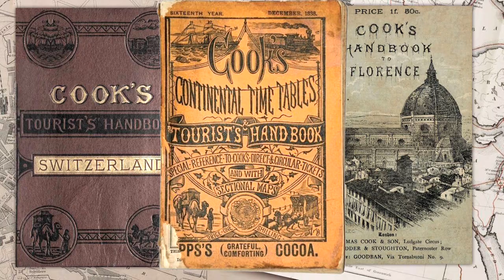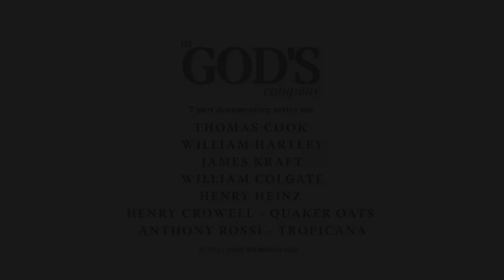Thomas Cook | Christian History Documentary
Thomas Cook Travel Pioneer:
There is no name in the world more instantly recognisable in connection with travel than Thomas Cook. A devout Christian, his great passion was to bring people closer together and nearer to their Creator by making “God’s earth with all its fullness and beauty” accessible and affordable to all. Renowned British Prime Minister William Gladstone ranked him among the nation’s great public benefactors. This documentary tells the remarkable story of how Thomas Cook progressed from his early years of pain and struggle to becoming a household name across the globe.